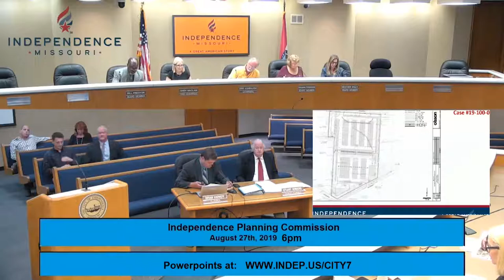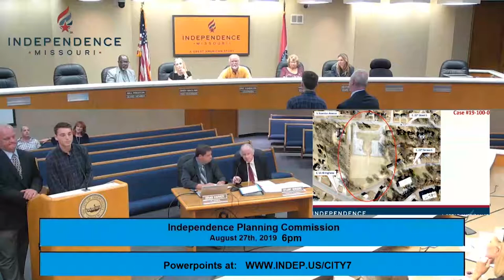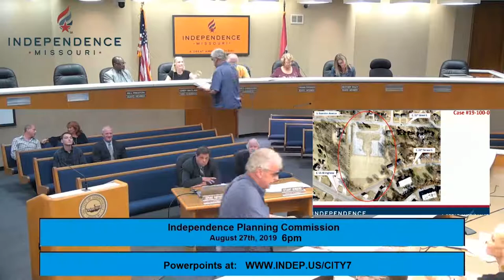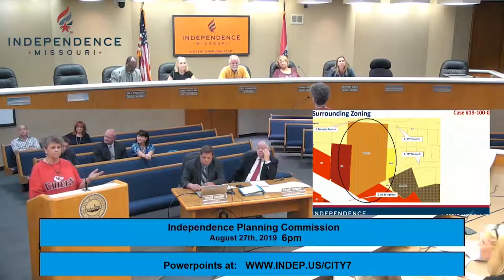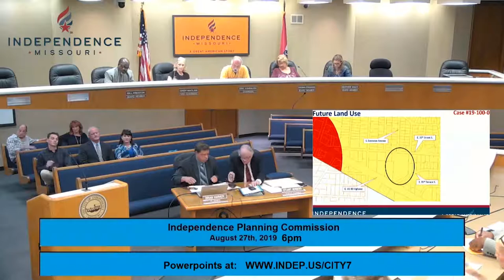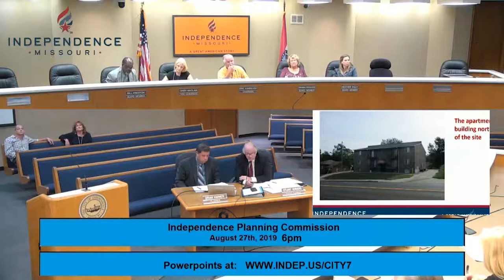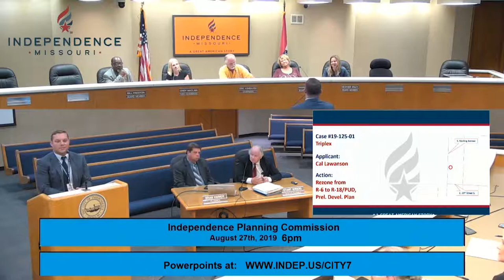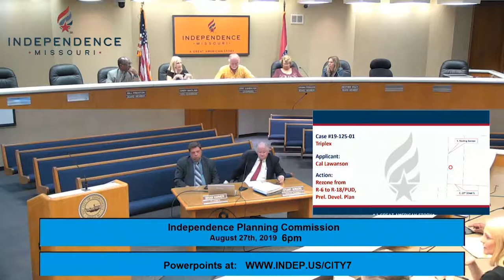Planning Commission 8/27/2019